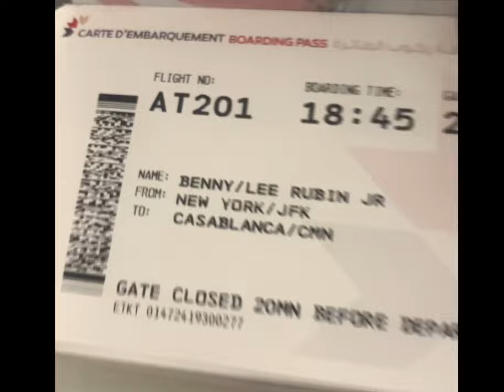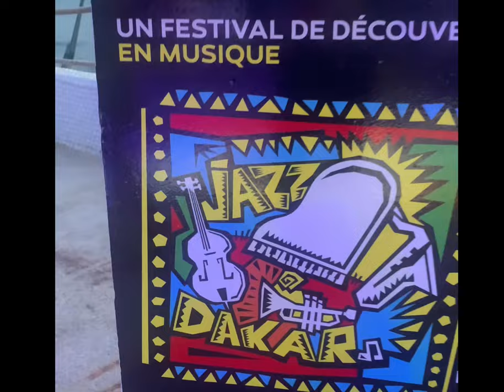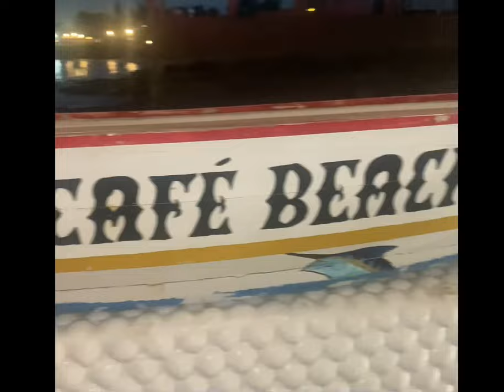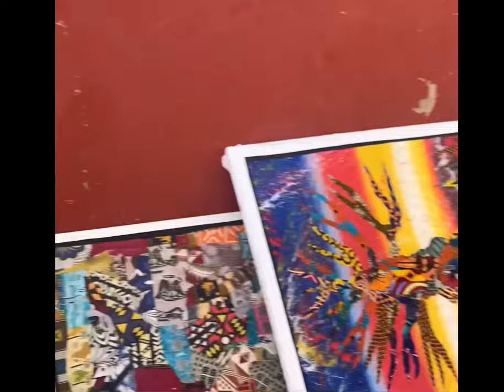Dakar, Senegal Life of a musician | Vlog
In this video, I'm traveling to Dakar, Senegal to explore the musician life. I'll be meeting some great musicians and shooting some exciting video content for my channel!

If you're a music lover, this is a video you don't want to miss! I'll be exploring the music scene in Dakar and meeting some of the most talented musicians in Africa.
2022 Dakar Goree Jazz Festival

This my first attempt to blog. I was performing with the Craig Holiday Haynes Band 2022!

(Learn how to get paid from home)